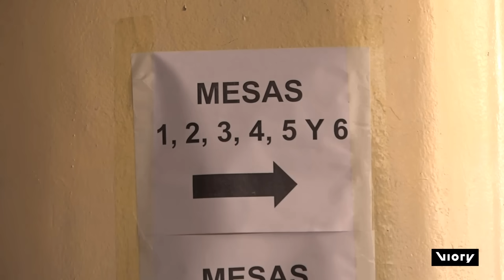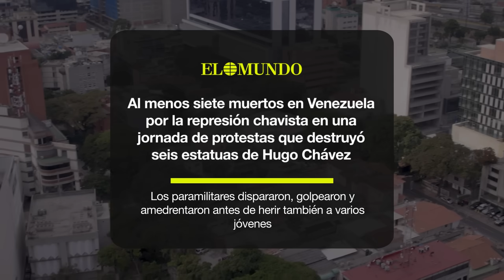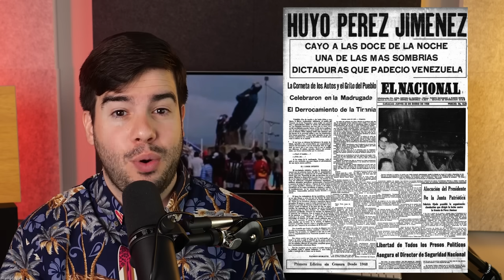¿Cómo VENEZUELA puede DERROCAR a MADURO?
Tras el fraude electoral perpetrado por Maduro y compañía, los venezolanos se han echado a las calles. En este vídeo os contamos que puede suponer esto y qué podemos esperar de la insurrección popular que está viviendo Venezuela.

*En la preparación de este vídeo han participado Álvaro Mijares, Fernando Gutiérrez, Míriam Serrano, Sandra García y Erik Anderson..